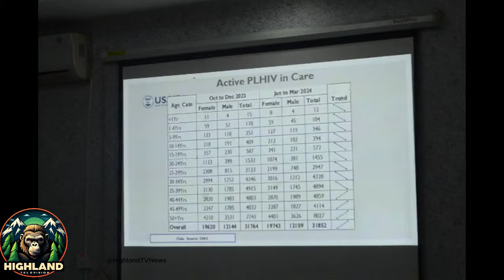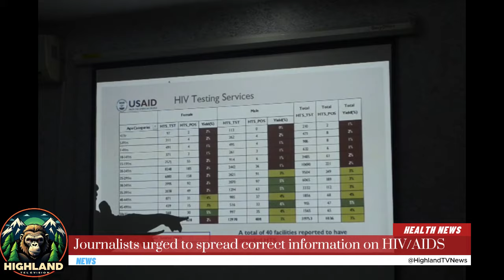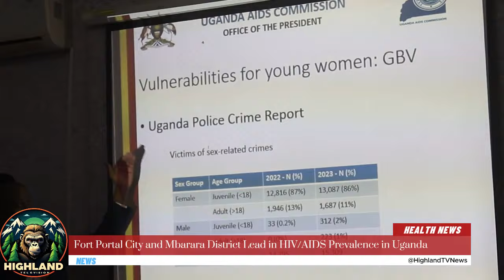Fort Portal city and Mbarara District Lead HIV AIDS prevalence in Uganda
Recent statistics from the Uganda AIDS Commission reveal that Fort Portal City and Mbarara District have the highest HIV/AIDS prevalence rates in Uganda. At a workshop held at Oxford Inn in Mbarara, it was reported that Fort Portal City has a prevalence rate of 17.8%, followed by Mbarara District at 14.4%. Other areas with high prevalence include Soroti City at 13.3%, Kyotera District at 13.2%, and Kalangala District at 12.8%. The national average prevalence rate is 5.1%.